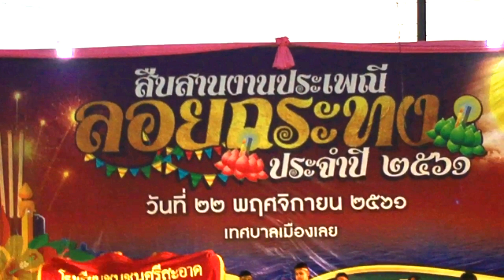ลอยกระทงที่ กุดป่อง เลย ตอน ประกวดทำกระทงของ ท ๒Krathong making contest #5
ลอยกระทงที่ กุดป่อง เลย ตอน ประกวดทำกระทงของ ท ๒